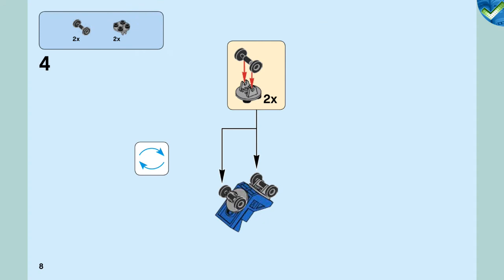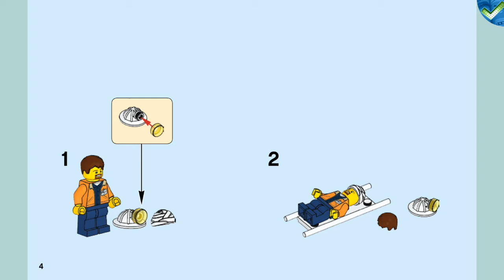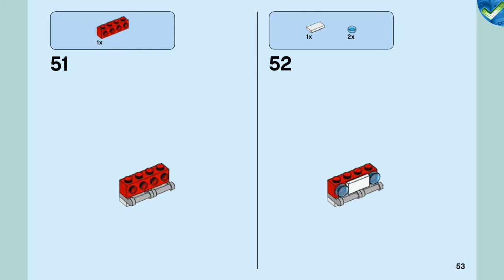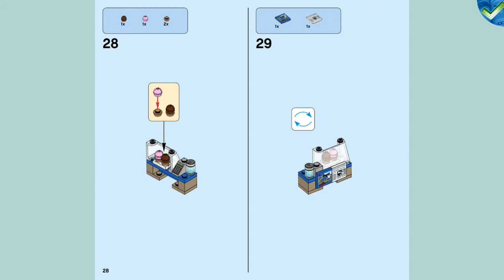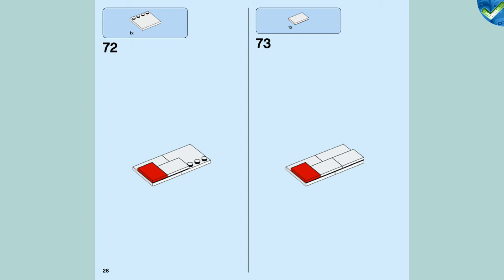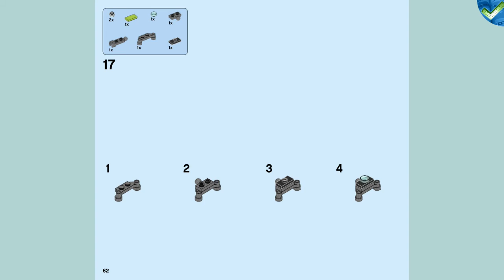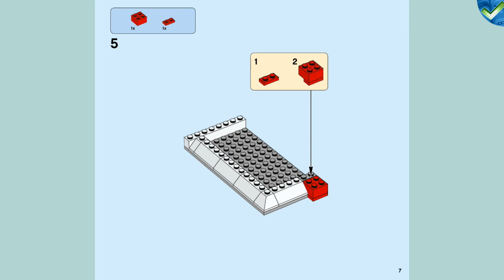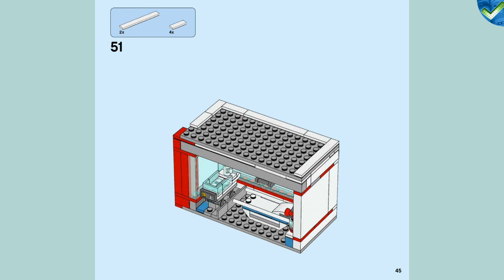60204 City Hospital LEGO® City Manual at the Brickmanuals Instruction Archive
LEGO®-Setdescription:
Grab your stethoscope and head to the 60204 LEGO® City Hospital, where heroes are needed every day! This amazing set features a hospital building with reception area, kiosk and ambulance drop-off, vision testing room with eye chart, x-ray room with a light brick function, plus an operating/delivery room. It&#39;s also modular, so you can configure it in different ways. This cool set also includes an ambulance with opening back door and space for a stretcher, a helicopter with spinning rotors and storage box, and a separate buildable helipad. Includes 11 LEGO minifigures, plus skeleton and baby figures.
-Includes 11 LEGO® minifigures: 3 doctors, a hospital worker, 2 paramedics, mom, dad and 3 patients, plus skeleton and baby figures.
-Features a modular, 3-level hospital building with reception area, kiosk and ambulance drop-off, vision testing room with eye chart, x-ray room with light brick function, plus an operating/delivery room and a helipad.
-Also includes an ambulance with opening back door and room for a stretcher, plus a helicopter with spinning rotors and storage box.
-Configure the hospital modules to create your own unique hospital design!
-Spin the rotors on the helicopter to transport needed medical supplies in the storage box.
-Lift the back of the ambulance to unload the minifigure patient on the stretcher.
-Flip the switch to trigger the light brick and take an x-ray.
-Accessory elements include a stretcher, stroller, flowers, head bandage, baby bottle, baby bed, rolling shelves, scissors, syringe, needle, 2 cupcakes and 3 bottles, plus a buildable wheelchair.
-Hospital measures over 10” (26cm) high, 8” (21cm) wide and 5” (14cm) deep.
-Helipad measures over 3” (8cm) wide and 3” (8cm) deep.
-Helicopter fuselage measures over 3” (8cm) high, 6” (16cm) long and 3” (9cm) wide.
-Ambulance measures over 3” (9cm) high, 5” (14cm) long and 2” (7cm) wide.-Includes LEGO® Light Brick.